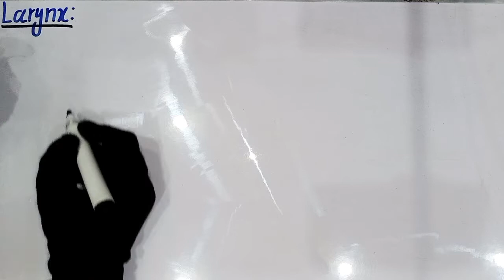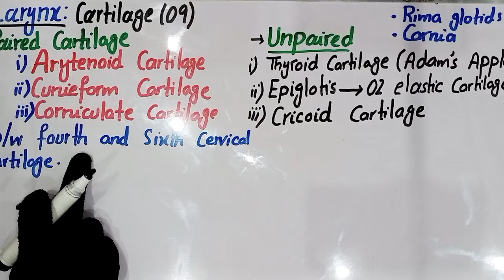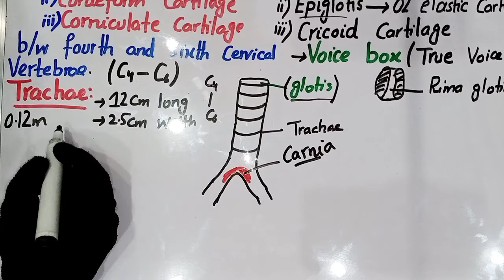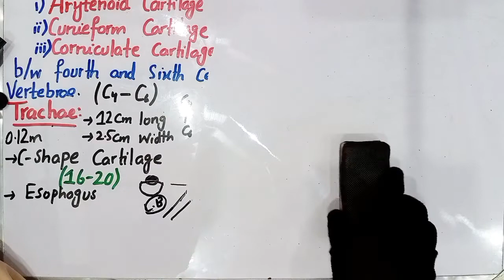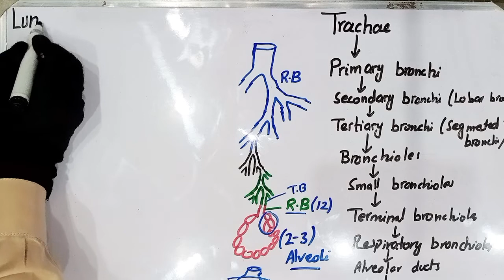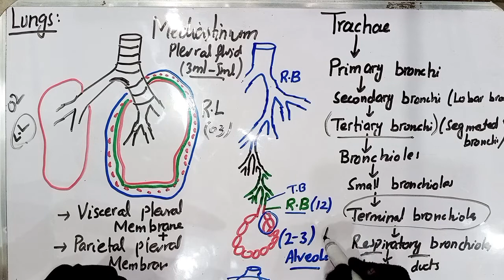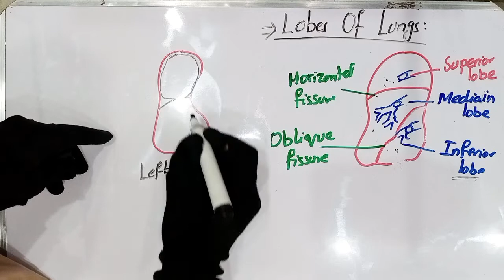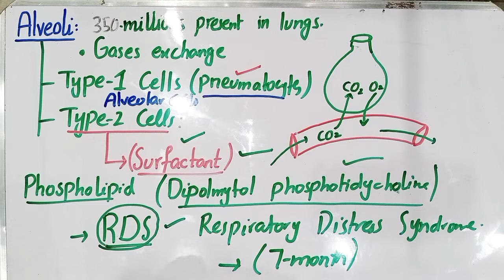PMC MDCAT | Human Respiratory Tree In Details | Part-02 | Life Process In Animals And Plants| CH-09